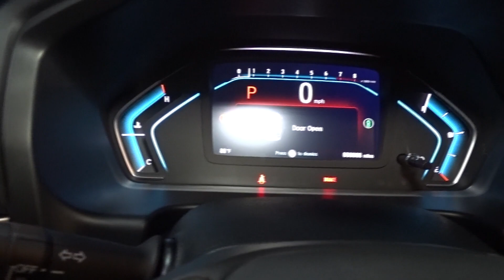2023 Honda Odyssey Hillside, Newark, Union, Elizabeth, Springfield, NJ 236543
Obsidian Blue Pearl New 2023 Honda Odyssey EX available in Hillside, New Jersey at Route 22 Honda. Servicing the Newark, Union, Elizabeth, Springfield, NJ area.

Obsidian Blue Pearl 2023 Honda Odyssey EX FWD 10-Speed Automatic 3.5L V6 SOHC i-VTEC 24VbrbrRecent Arrival! 19/28 City/Highway MPG